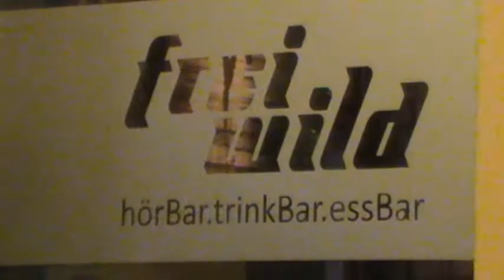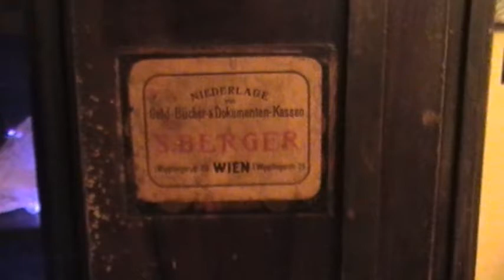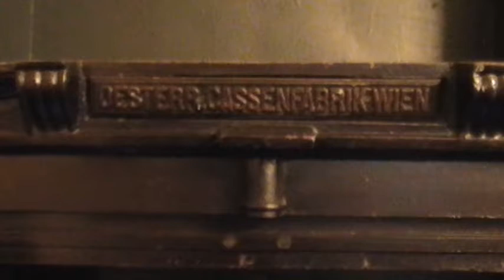cigar smokers Jan_2013 in FreiWild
Trio infernal of cigar smoking